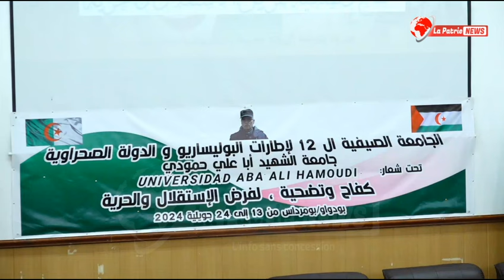مراسيم اختتام الجامعة الصيفية الـ12 لإطارات الدولة الصحراوية بجامعة الشـ.ـهيد أبا علي حمودي ببومرداس